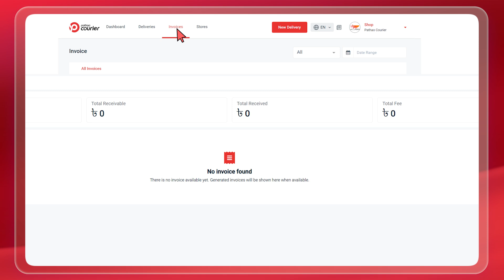Pathao Courier | পাঠাও কুরিয়ার । ইনভয়েসের বিস্তারিত জানুন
পাঠাও কুরিয়ার-এর নতুন মার্চেন্ট প্যানেল থেকে ইনভয়েসের বিস্তারিত জানা যাবে খুব সহজেই।